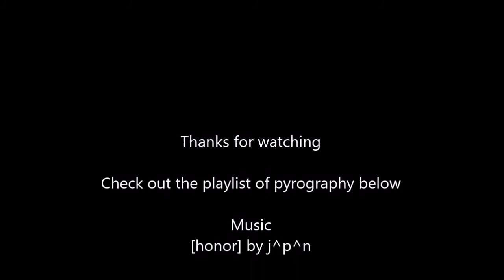Midweek Pyrography - Small Pieces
Just a short video of burning a few small pieces

My Etsy shop
Rizzle id: @creative_carrie101

Music
[honor] by j^p^n